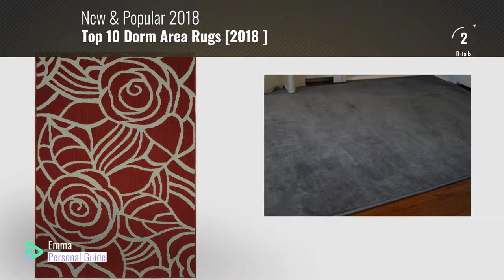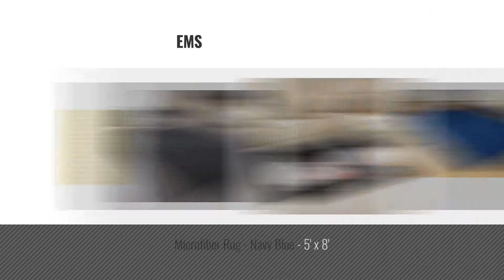Top 10 Dorm Area Rugs [2018 ]: Microfiber Dorm Rug - Steele Gray - 3 X 5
New! 2019 Black Friday / Cyber Monday Area Rugs Deals and Updates.

Black Friday / Cyber Monday Microfiber Dorm Rug - Steele Gray - 3 X 5 by DormCo

Black Friday / Cyber Monday Naanle Floral Roses Skull Area Rug 3'x5', Day of The Dead Vintage Polyester Area Rug Mat by Naanle

Black Friday / Cyber Monday Microfiber Dorm Rug - Pewter - 3' x 5' by dormco

Black Friday / Cyber Monday OJIA Cotton Reversible Rag Rug Hand Woven Single Color Chindi Area Rug Entryway For by Ojia

Black Friday / Cyber Monday Garland Rug Rhapsody Area Rug, 5 x 7", Santa Fe Coral/Ivory by Garland Rug

Black Friday / Cyber Monday Garland Rug Moroccan Frame Area Rug, 5 x 7", Indigo/Ivory by Garland Rug

Black Friday / Cyber Monday Ustide Small Grey Rug for Dorm Chenille Shag Rug Non-Slip Absorbent Bath Mat Soft Floor by USTIDE